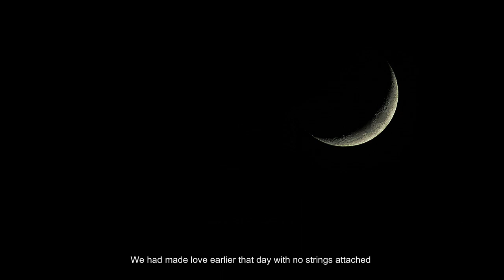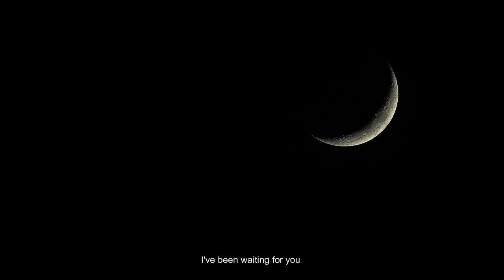Kristen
K. (COVER)